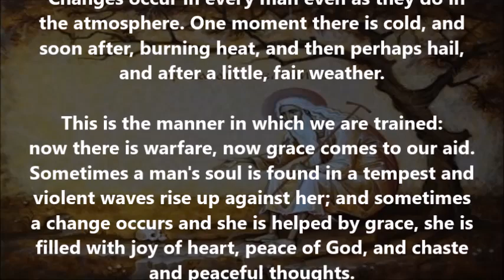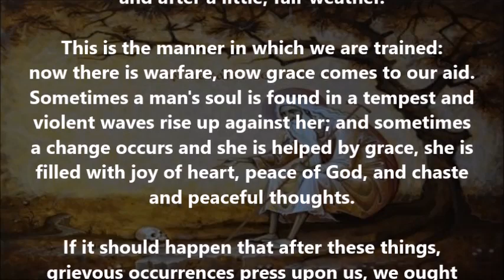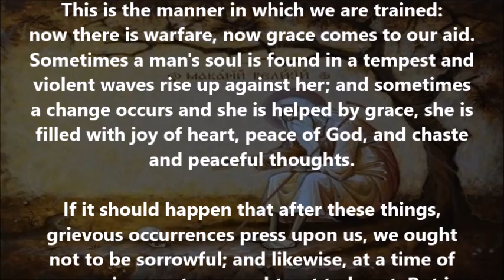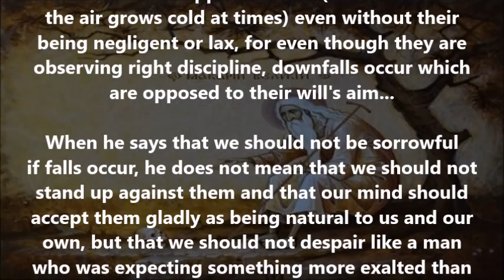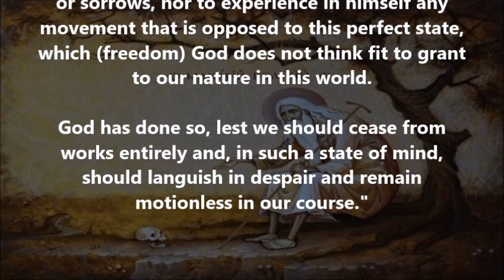The spiritual training that comes through "changes"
(From the writings of Sts. Macarius the Great and Isaac the Syrian)